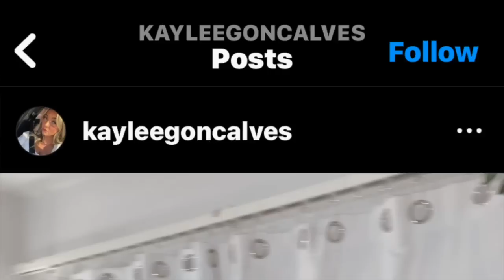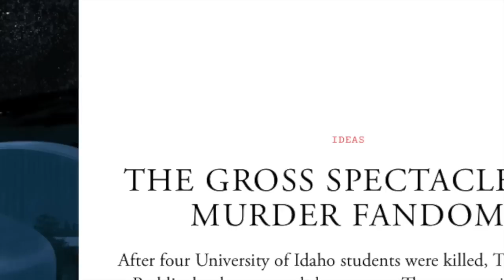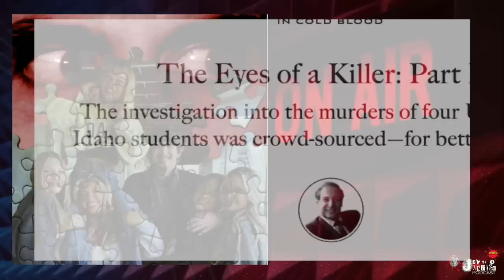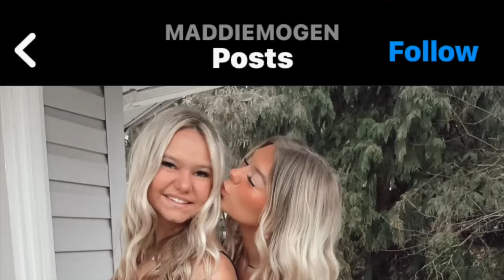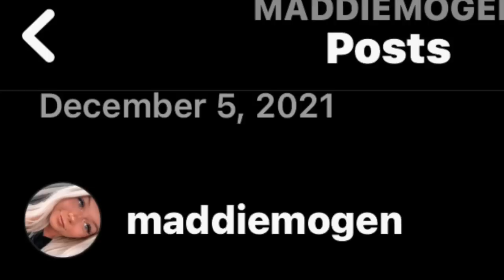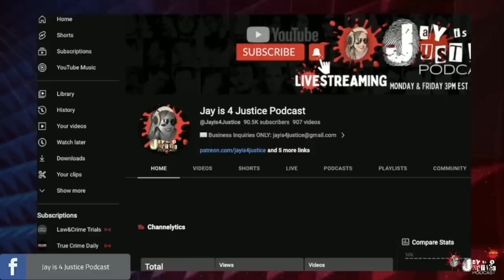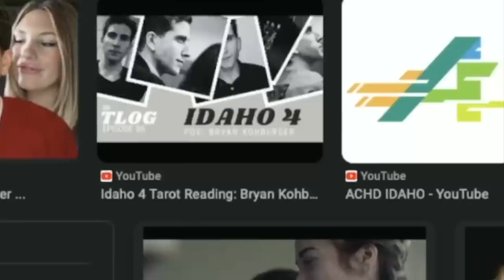Why Social Media May Have Led To The Moscow, Idaho Murders - Howard Blum Part III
Howard Blum - In Cold Blood - The Eyes of a Killer Readalong

7901 4th St. N., Suite 12249